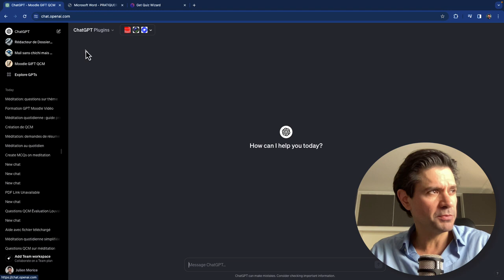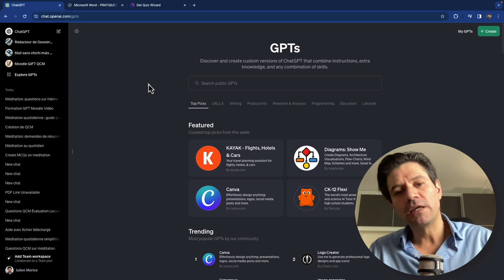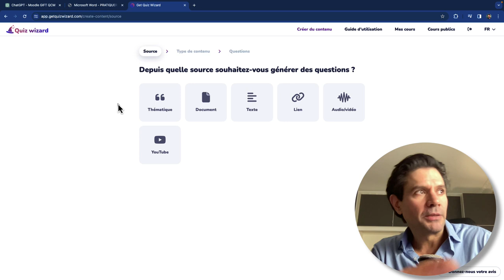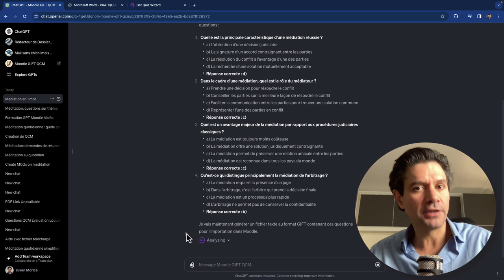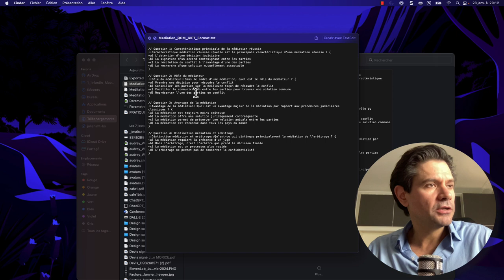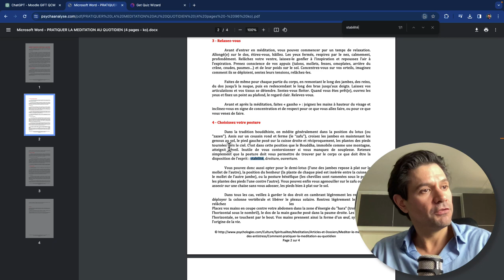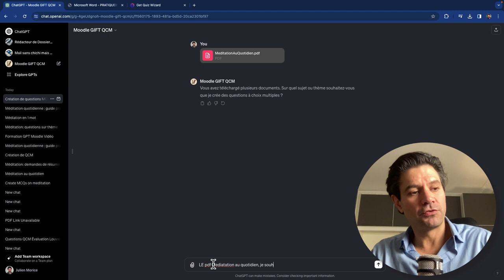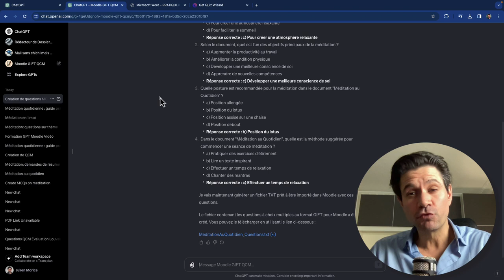Mon GPT's personnalisé Moodle GIFT QCM !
Dans cette vidéo, découvrez comment les GPTs personnalisés (ChatGPT) peuvent révolutionner votre expérience d'apprentissage en ligne. 🤖 Nous explorons un GPT spécifique conçu pour créer des QCM Moodle dans le format GIFT. 📚

- Recevoir la vidéo de paramétrage du GPT de A à Z

Points Clés :

Introduction aux GPTs : Comprendre les versions personnalisées de ChatGPT. 🌟
GPTs vs Plugins : Découvrez pourquoi les GPTs pourraient être plus avantageux que les plugins traditionnels. 🔍
Démo de Moodle GIFT QCM GPT : Une démonstration pratique de la création de QCM pour Moodle. 👨‍🏫
Applications Éducatives des GPTs : Comment utiliser les GPTs pour des tâches éducatives spécifiques. 📝
Développement Itératif des GPTs : L'importance de l'amélioration continue. 🔄
Création et Exploration de GPTs : Encouragement à explorer et à créer vos propres GPTs. ✨
🔗 Liens Utiles :

[Lien vers le GPT Moodle GIFT QCM](Insérez votre lien ici)
[Plus d'infos sur les GPTs](Insérez votre lien ici)
📢 Restez Connectés !
Et si vous avez aimé la vidéo, laissez un 👍 et partagez vos pensées dans les commentaires !

0:00 - 🌟 Introduction aux GPTs Personnalisés
Découvrez ce que sont les GPTs personnalisés et comment ils peuvent être utilisés dans l'éducation.
0:50 - 🔍 Avantages des GPTs par Rapport aux Plugins
Pourquoi choisir un GPT personnalisé plutôt qu'un plugin traditionnel ?
4:00 - 👨‍🏫 Démo du GPT Moodle GIFT QCM
Une démonstration pratique de la création de QCM pour Moodle avec un GPT personnalisé
9:45 - 📝 Ressources à disposition (Le GPT's et la vidéo de paramétrage)
Comment les GPTs peuvent être appliqués à diverses tâches éducatives
8:45 - 🔄 L'Importance de l'Itération dans le Développement de GPTs
Comment l'amélioration continue joue un rôle clé dans la création de GPTs efficaces
10:30 - ✨ Explorer et Créer vos Propres GPTs
Encouragement à utiliser et à développer vos propres GPTs pour des besoins spécifiques.